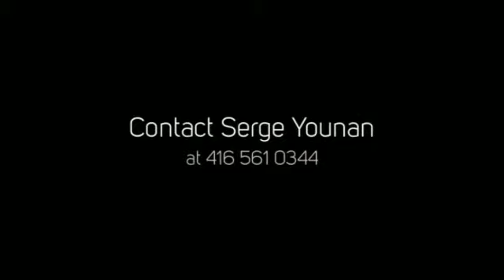The Triumph Condos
The Triumph Condos is a new preconstruction condo development located at 1969 Lakeshore Road West in Mississauga.